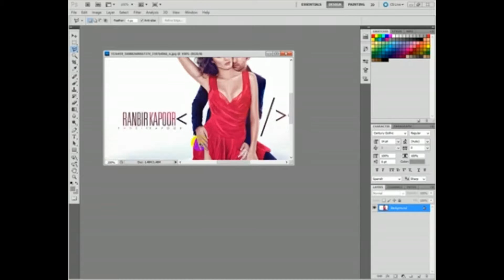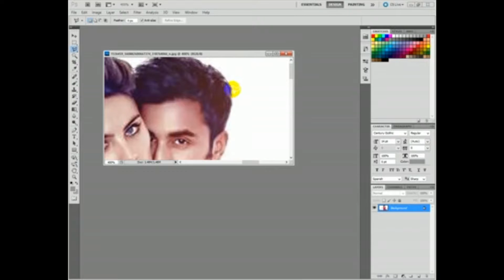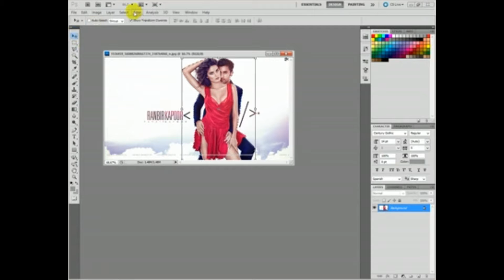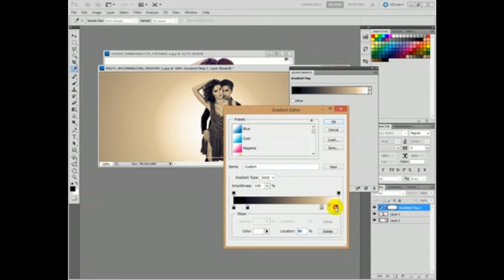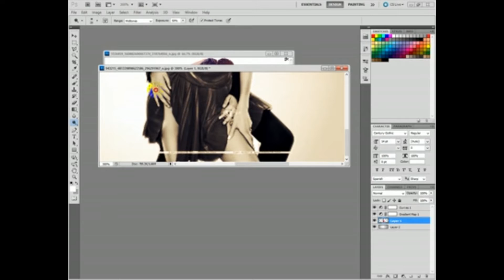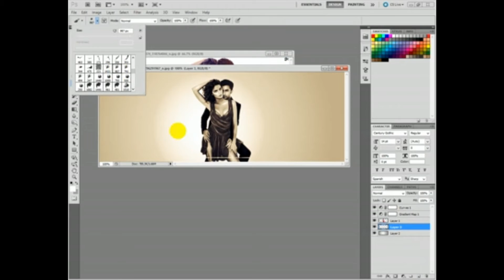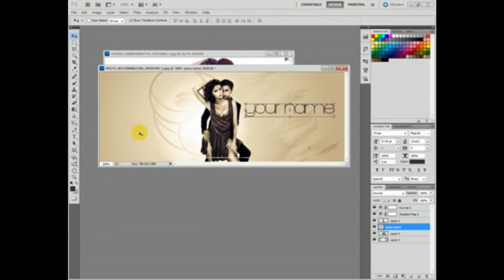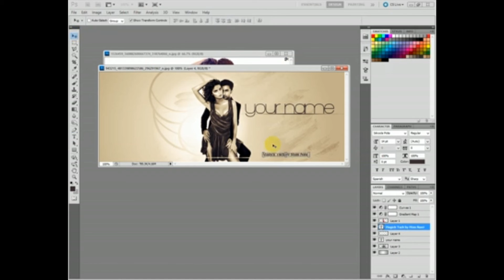Professional Photo editing in 10 Mint only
Hey guys! I hope you all enjoy today’s video of my editing workflow.

There is no silver bullet to making a professional picture.  It often takes years of practice; however, as a newer photographer you'll find that there are some things that will dramatically improve your photography without much effort.

But after you apply the tips on this page and get to the point of being a competent photographer, you'll find that your progress will be slower and you'll have to work harder to make your photo just 1 or 2% better.

But here are the simplest things you can do to quickly see an improvement in your photos.